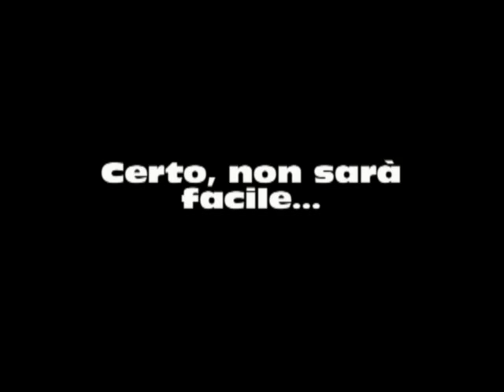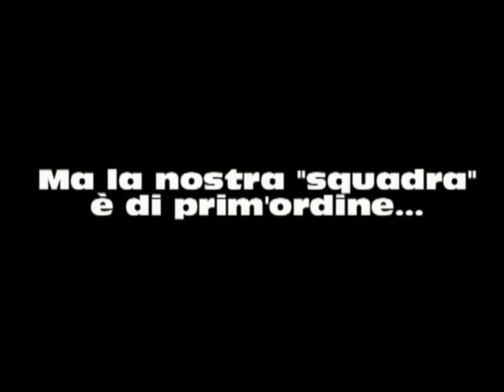Italia-Giappone (Hattrick World Cup)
Esordio dell'Italia di aldo70 nel campionato del mondo di Hattrick!!!